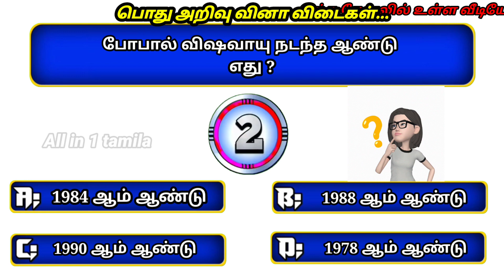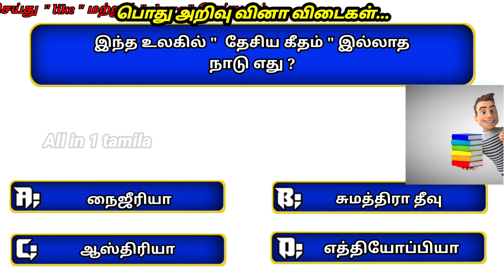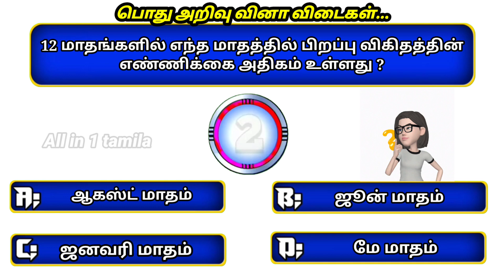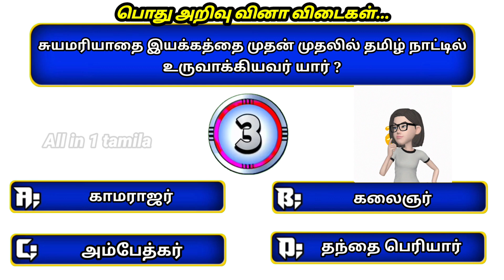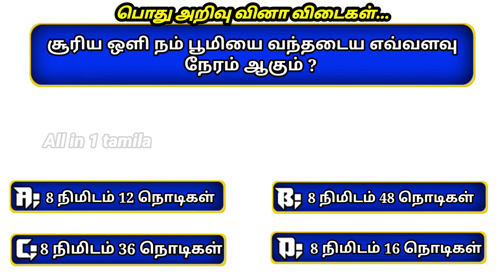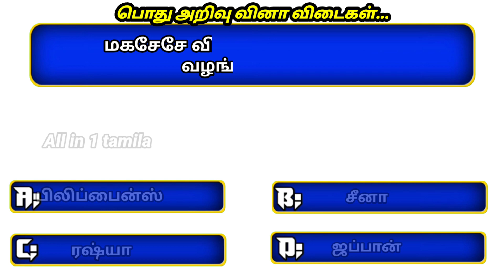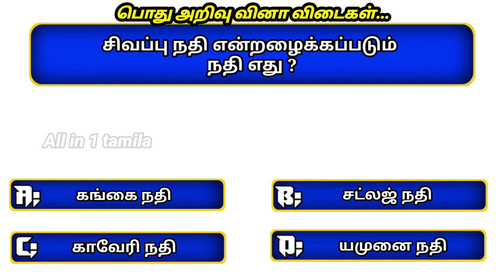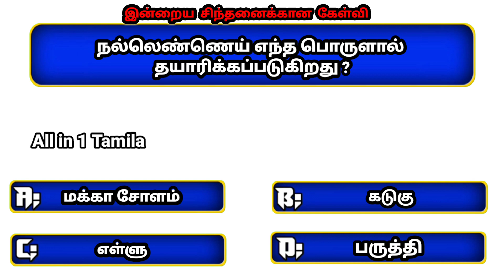இந்த வீடியோவை முழுமையாக பாருங்கள் | intresting கேள்விகள் tamil | general knowledge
ஒரு பெண்ணின் குரல் ஆணின் குரலைவிட கீச் என்று இருக்க காரணம்,

hi guys welcome to  All in 1 Tamila channel

All in 1 Tamila quiz
general knowledge quiz
unknown intresting fact
intresting gk fact
intresting general knowledge questions and answers
intresting tamil general questions and answers
gk intresting facts in tamil
intresting facts
intresting fact tamil
intresting quiz
intresting gk
amazing intresting questions tamil
unknown intresting questions tamil
top intresting questions tamil
intresting questions in tamil
intresting கேள்விகள் in tamil
intresting fact
tamil intresting fact
All in 1 Tamila channel in tamil
intresting facts tamil
very intresting world facts tamil

if you like All in 1 Tamila channel
please...
❤️ support
Thank you by All in 1 Tamila channel